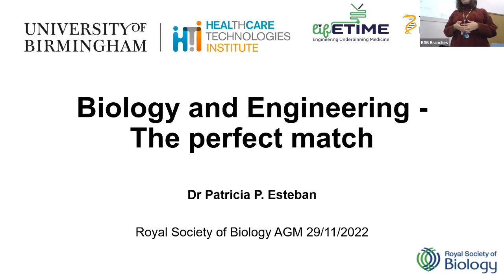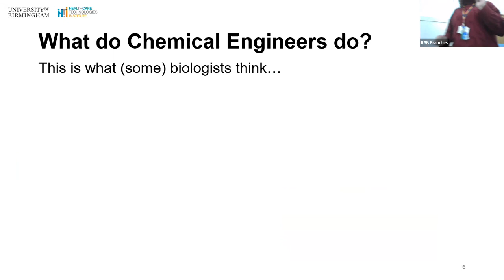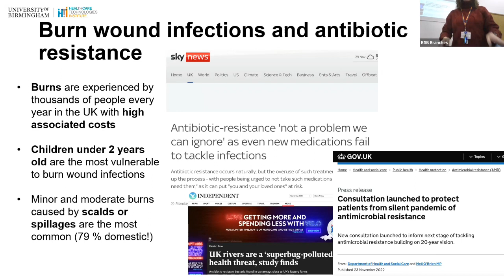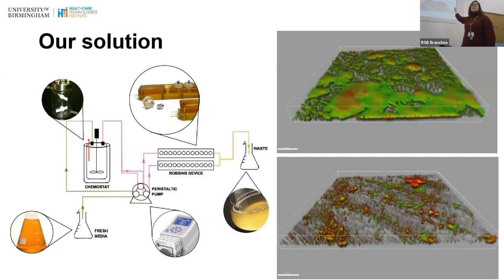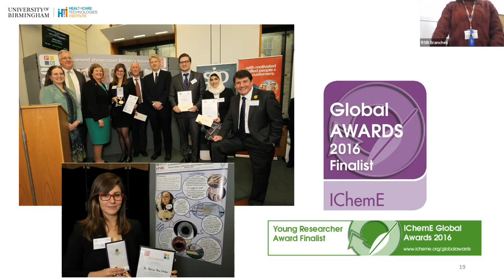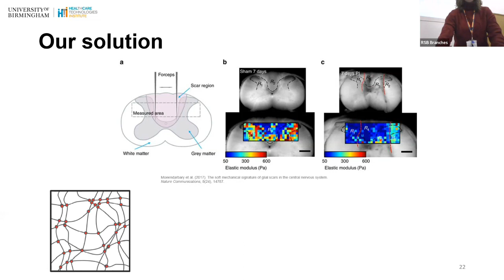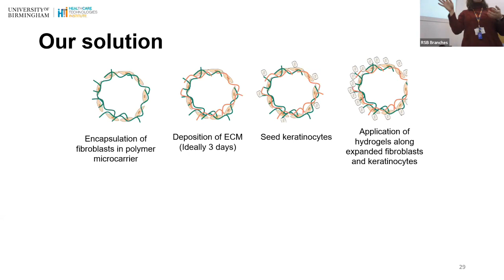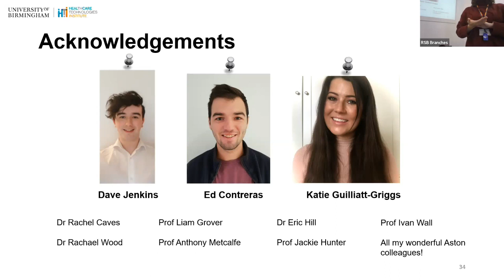Biology and engineering - a perfect match | Royal Society of Biology West Midlands branch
A lecture on the fascinating symbiosis of biology and engineering, delivered by Dr Patricia Perez-Esteban, lecturer at the University of Birmingham and member of the West Midlands branch committee.

This event was held in person at Aston University, and online via Zoom, on Tuesday 29 November 2022.